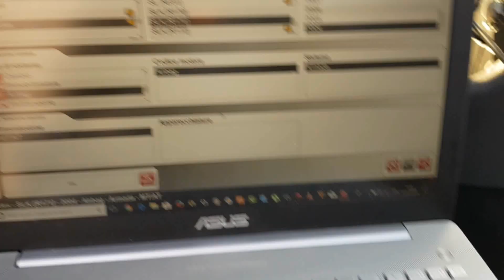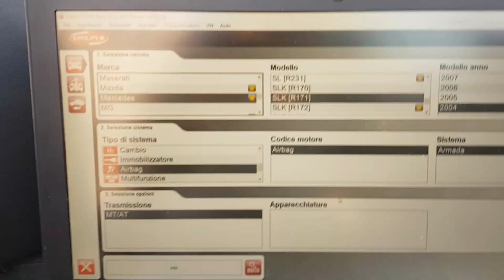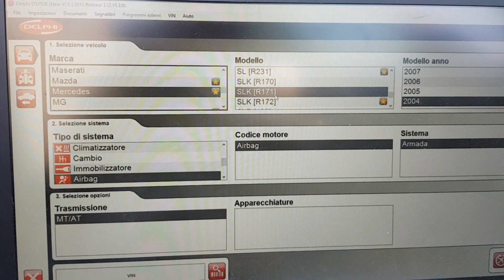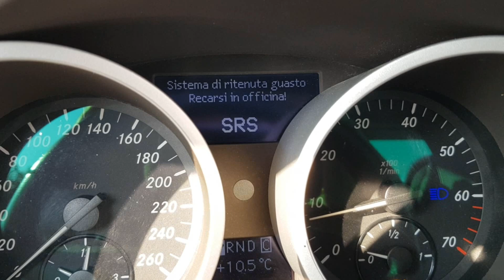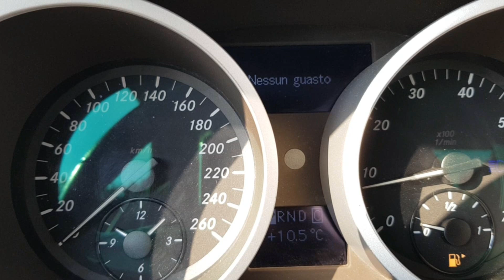DELPHI OBD2 DIAGNOSI FUNZIONA DAVVERO BENE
LINK PRODOTTO
LINK ALTERNATIVO